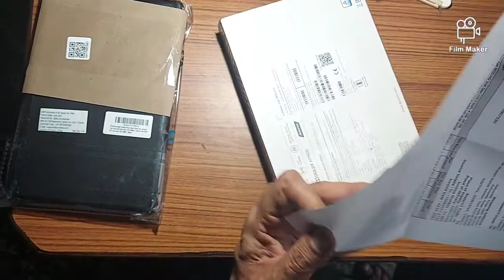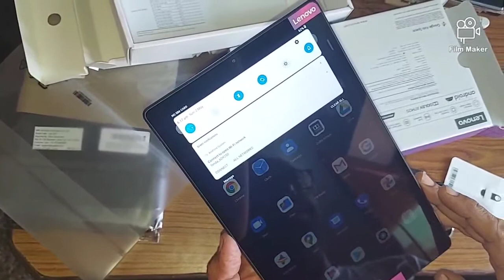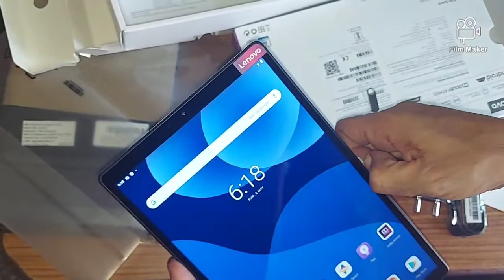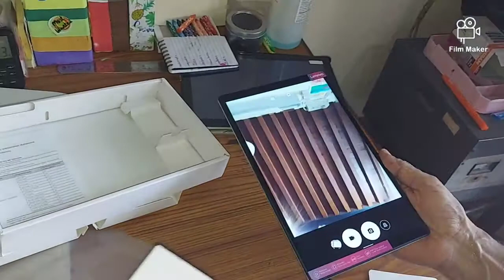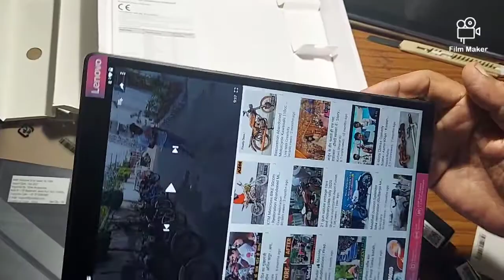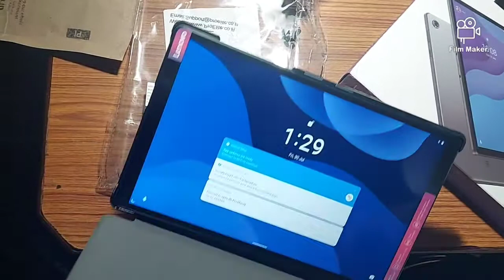Unboxing of Lenovo Tab M10 HD 4GB/64GB 8MP/5MP 5000 mAH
This is 10.1” lenovo tab with HD IPS panel with 400 nits brightness, TUV certification and narrow bezels pack a pixel-perfect visual experience, that’s also portable.
fitted with   MediaTek Helio P22T Octa Core processor to keep things running faster and smoother. On top of that, Android 10 brings in features like dark theme, smart reply and focus mode.
new feature of tab  to help kids discover, create, and grow. Google Kids Space brings content curated by teachers, handpicked books and creative videos all in one place. this tab is equipped with parental control.
4G connectivity keeps you in touch with the world. Thanks to super-fast LTE, online classes or video call meetings go on without buffers.
and 5000mAH battery will never let you down